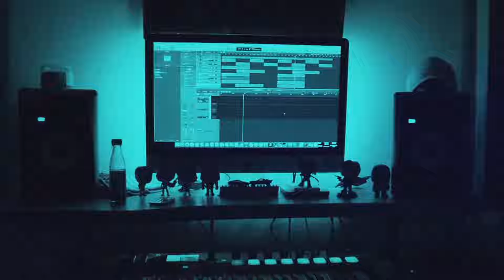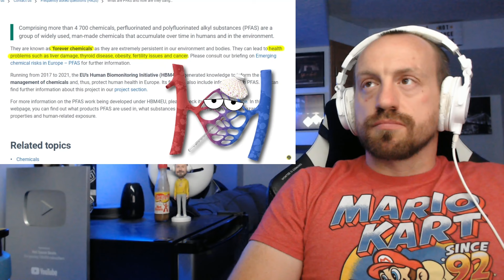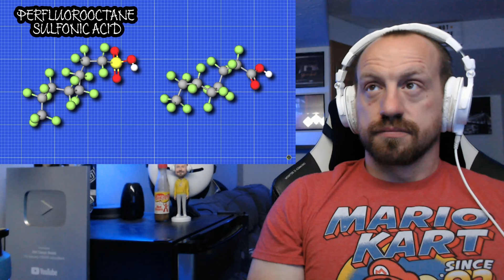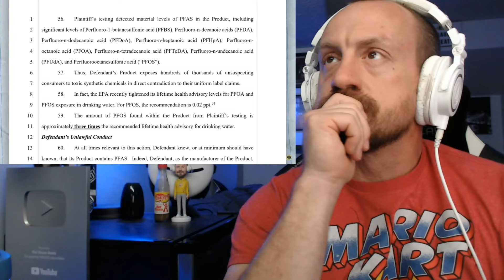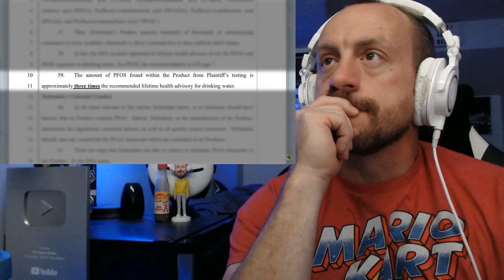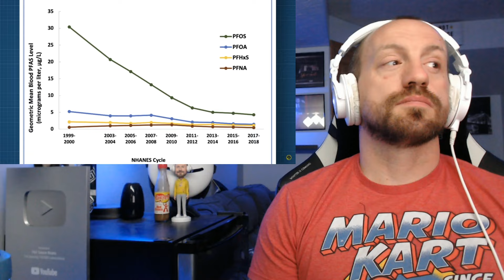IS PRIME BAD FOR YOU? Is Prime in SERIOUS Trouble? | Food Theory (REACTION!!!)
Hot Sauce Beats is Here! @FoodTheory just dropped Is Prime in SERIOUS Trouble? | Food Theory! I had a blast reacting to this and I hope you enjoy the video! Stay safe out there and have a great day!

Last Video